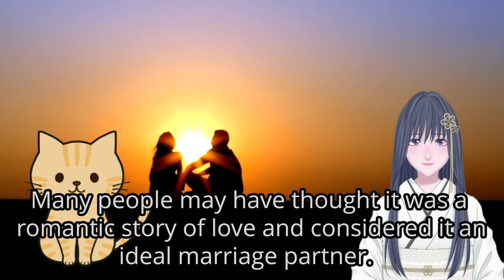Techniques to bring this love to fruition.How to bring unrequited love to fruition.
I talk about life, time, love, goals, Buddhism, etc. from a Japanese woman's point of view.

My grandparents used to run a funeral home on a small island.

They also made graves for the islanders.
Since I was very young, I always went to their work place and spent time with them.
They taught me a lot about Buddhism and life.

When I was nine years old, my grandparents took me to a temple.
There, the monks told me many Dharma stories.
I hope to tell you the stories I have learned so far.